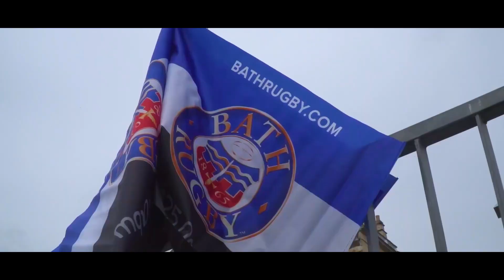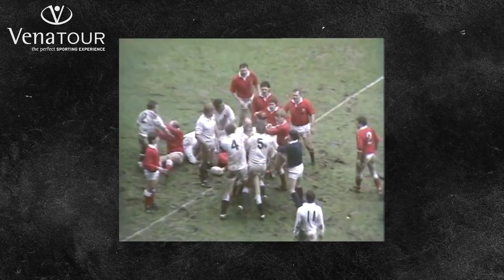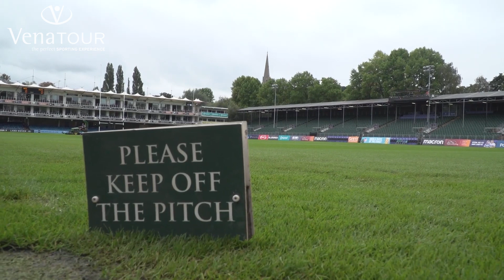Gareth Chilcott takes Sean Holley around Bath | Funny Stories, Six Nations, Rugby in 2022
Bath, England and Lions legend Gareth Chilcott meets former Ospreys, Bristol and Wales Coach Sean Holley in a wide-ranging discussion about their playing days, the state of the game in 2022, with plenty of hilarious rugby stories.

Directed & Produced by Archie Biltcliffe